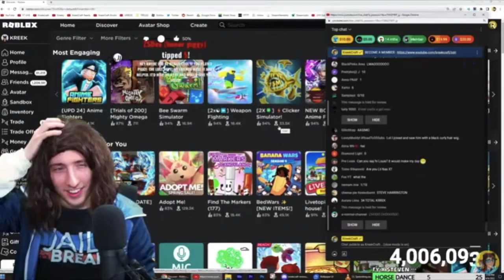Kreekcraft wearing ✨Wigs✨ for 54 seconds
Baldcraft will come true in 2 days lol